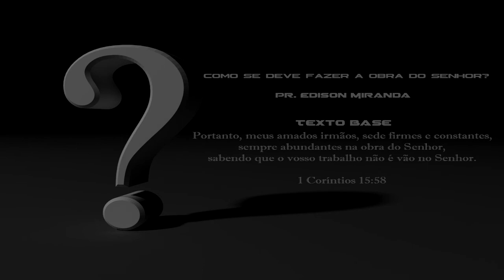Como se deve fazer a obra do Senhor? - Pr Edison Miranda